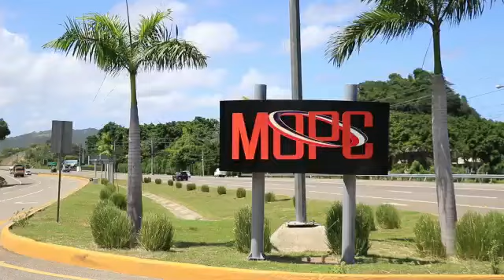MOPC RD hace entrega oficial de la Carretera Navarrete - Puerto Plata.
El 17 de marzo del 2020, el Ministerio de Obras Públicas & Comunicaciones hizo entrega oficial de la carretera Navarrete - Puerto Plata. El acto fue encabezado por el ministro Ramón Pepín.